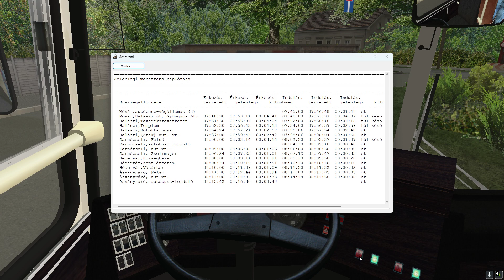OMSI 2 Steam Edition mosonmagyarovár 2022.7270 járat mosonmagyarovár-Ásványráró Ikarus 266-al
mosonmagyarovár 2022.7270 járat mosonmagyarovár-Ásványráró Ikarus 266-al.
A busz sebességváltása hagy némi kivánni valót magaután,mivel logitech 929-el nyomom,ugye a kuplung a pedálnál van,a sebességet meg a billetyüzeten váltom 1-5-ig a számgombokkal,igy elég sok a lefulladás.
Kérek mindenkit lájkoljon!